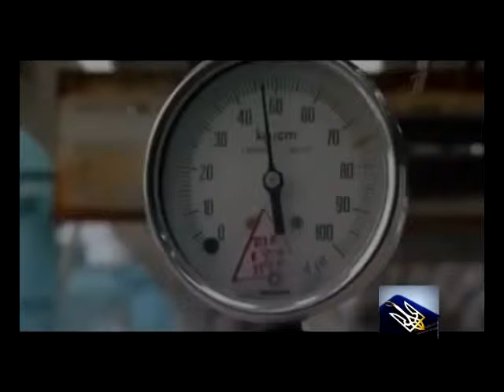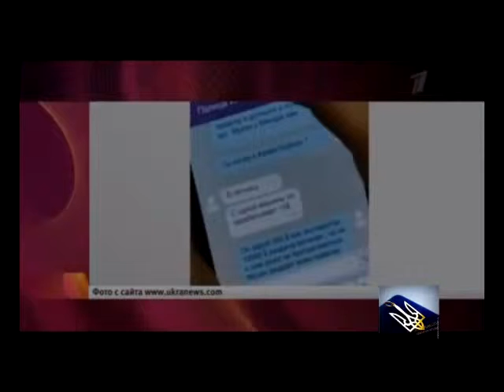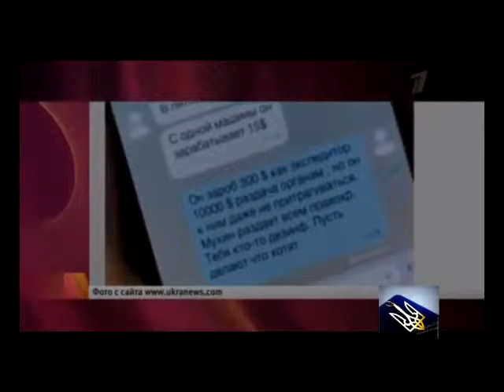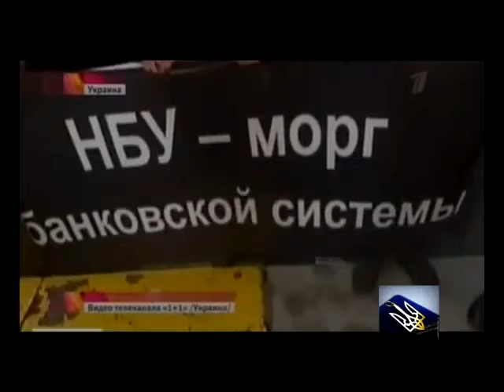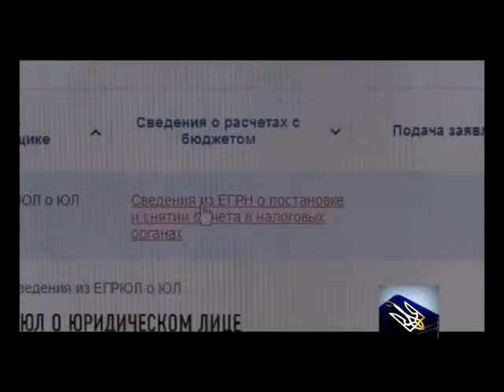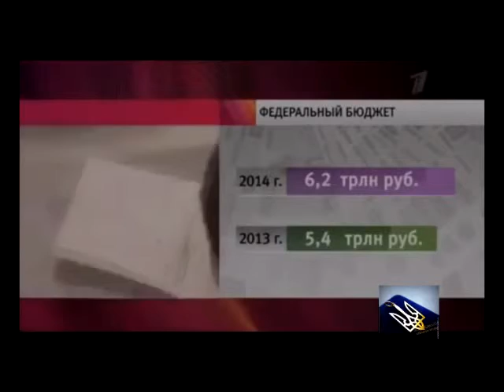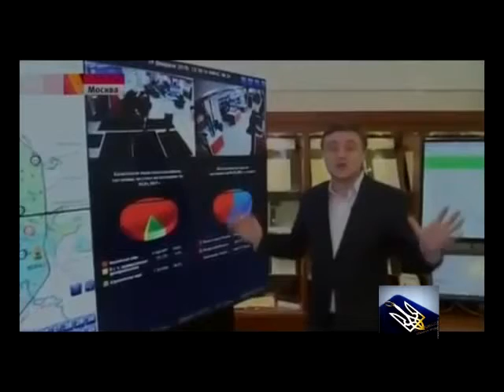26 04 2015 Украина Киев Украина остается без газа денег нет и не будет газа 1